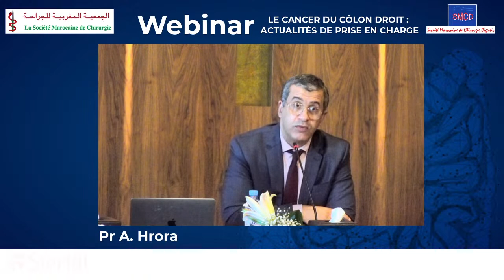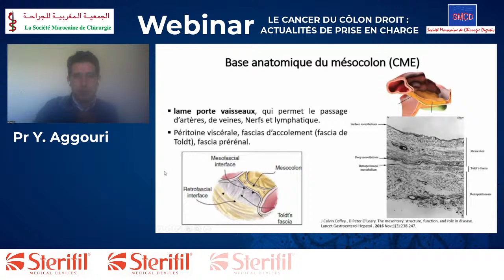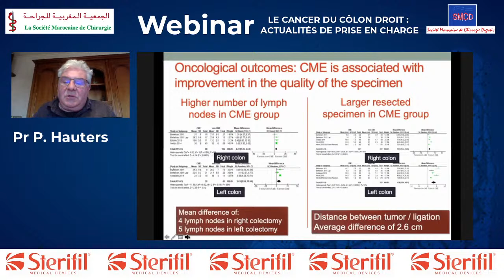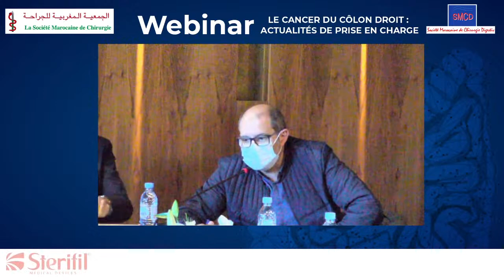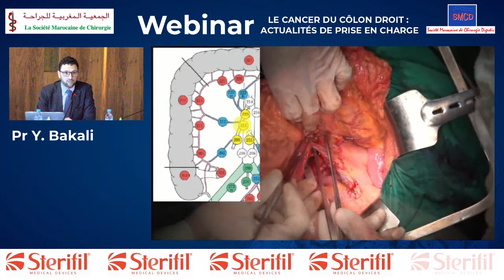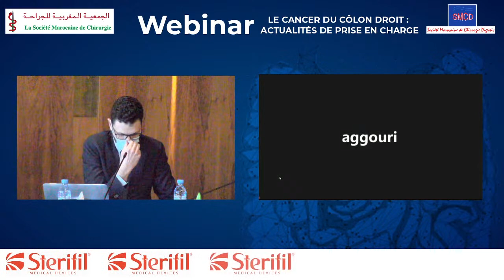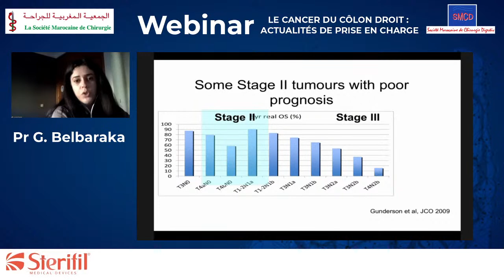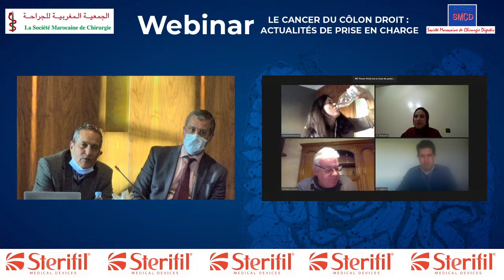Somachir - Cancer du colon droit